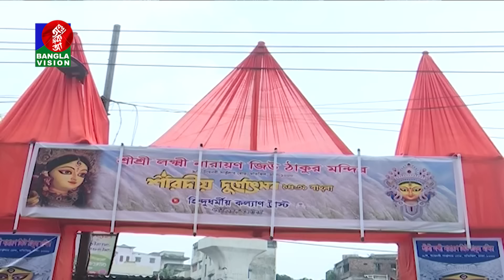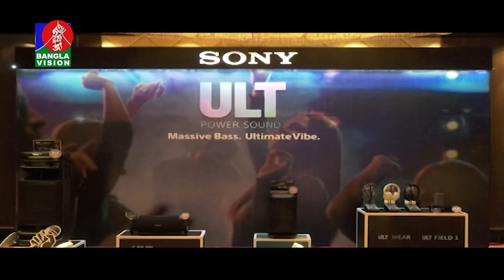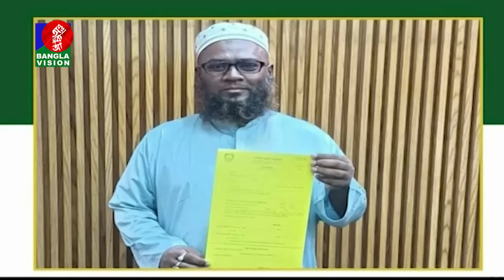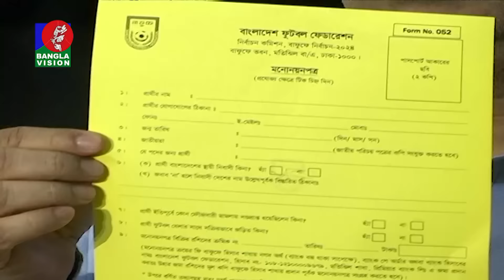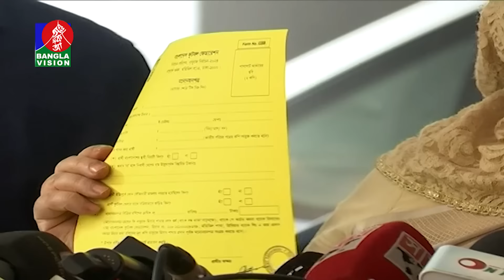রাত ১০:৩০টার বাংলাভিশন সংবাদ | ১২ অক্টোবর ২০২8 | BanglaVision 10:30 PM News Bulletin | 12 Oct 2024